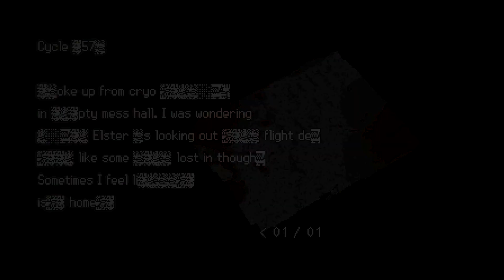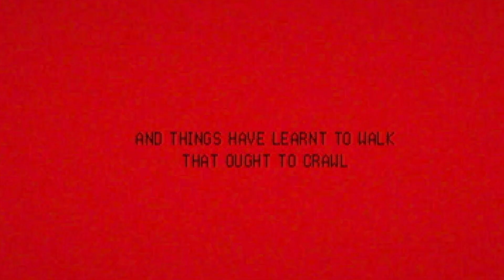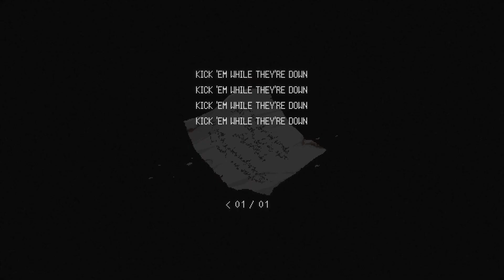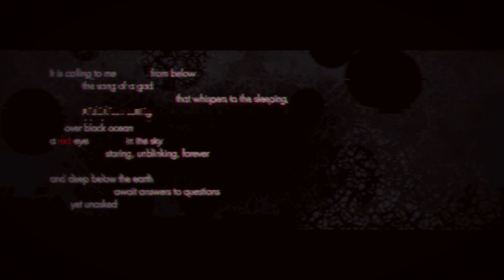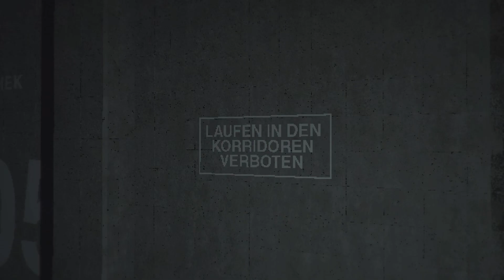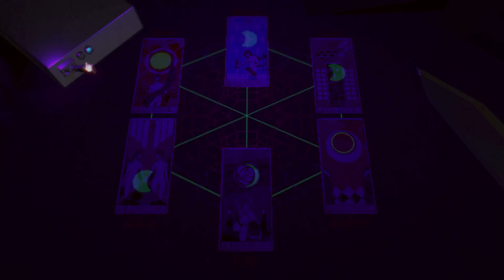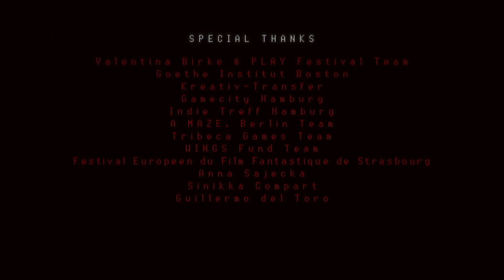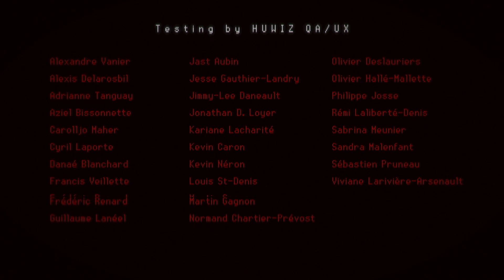Signalis scratches that PS1 survival horror itch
Cyberpunk Silent Hill messed with our minds and we loved every minute of it